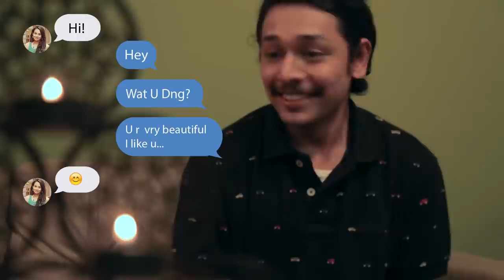The Condom Story (featuring Sanjay Mishra) - SD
What happens when a virgin dude without any condom meets his online date while his parents are away. Watch out the first time condom buying experience ever of Kanishk and hilarious Sanjay Mishra as the annoying shopkeeper and an epic online date fail.

The Sequel is out now...

Featuring - Sanjay Mishra, Kanishk Jain, Trisha Kale, Sabyasachi Mishra
Director - Ankita Shukla,
Producers - Sabyasachi Mishra, Barun Dash, Jagannath Padhy
Creative Director - Priya Ranjan Panigrahi
DOP - Vidya Nath Bharti
Editor - Twish Mukherjee, Kaka, Priya Ranjan Panigrahi
Writers - Priya Ranjan Panigrahi, Anup Gupta
Sound - Manav
VFX - Yousef (Annaluan Pictures)
Graphics Design - Sonakshi Sharma
Marketing - Rakesh Mondal
Special Thanks - Sanjay Mishra, Bhakti Color Labs, Royal Chemist,